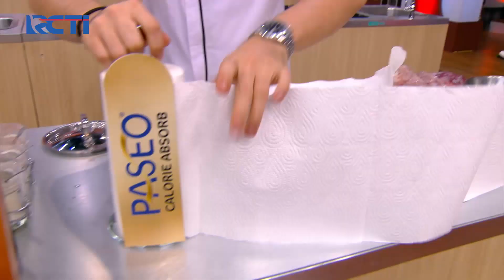MASTERCHEF INDONESIA - Bisakah Audrey Membuktikan Kemampuannya? | TOP 3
Audrey sudah pernah mengikat daging ayam, dan sudah miliki pengalaman dalam hal ini, namun bisakah Audrey membuktikannya?

Tonton lagi Masterchef Indonesia Season 7 di RCTI+ lengkap, melalui link berikut

Saksikan MasterChef Indonesia Season 7 tiap Sabtu dan Minggu Pukul 16.30 bersama Chef Juna, Chef Arnold, dan Chef Renatta